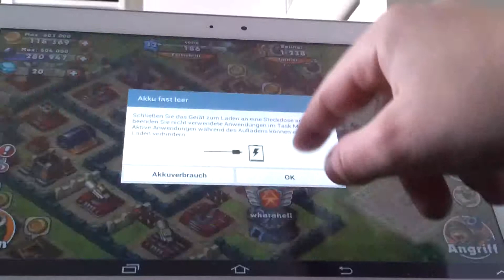Let's Play: 06 Geldangriff